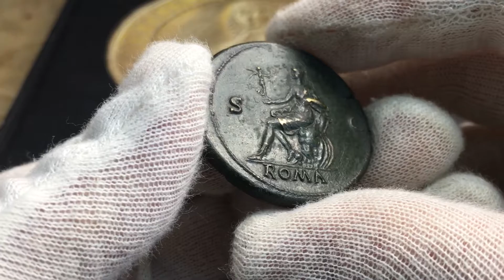ROMERSKA RIKET, Nero 54-68 e.Kr, Sestertie - BLAND DE BÄSTA EXEMPLAREN PÅ MARKNADEN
Sestertie präglad ca 66 e.Kr i Lugdunum (Lyon). Ett av de absolut vackraste exemplaren vi hanterat, myntet har varit till försäljning vid flera tillfällen på storauktioner i USA och har bla varit på omslaget av Classical Numismatic Group XXI (26 June 1992), med en värdering på USD 5000. Ett mynt som tar andan ur betraktaren. Knivskarpa detaljer, i stort helt utan slitage, präglad i hög relief med "medaljlikande karaktär". Perfekt centrerad. Ett mynt för den verkligt kräsne samlaren. Sear 682. Kvalitet 01, MINT CONDITION.

ÅTSIDA
Neros lagerkrönta vänstervända porträtt samt omskriften "IMP NERO CAESAR AVG PONT MAX TR POT P P"

FRÅNSIDA
Roma tronande ned segergudinnan i sin hand i fälten bokstäverna " S C" samt undertill texten "ROMA"

ROMAN EMPIRE
 Nero. AD 54-68. Æ Sestertius (37mm, 27.52 g, 7h). Lugdunum (Lyon) mint. Struck circa AD 66. IMP NERO CAESAR AVG PONT MAX TR POT P P, laureate head left, globe at point of neck / S C across field, ROMA in exergue, Roma seated left on cuirass, right foot on helmet, holding Victory and parazonium; shields to right. RIC I 517; WCN 451; Lyon 190.
A breathtaking, highly collectible coin, "Medallic Strike" on broad flan and almost perfectly centered. Extremely fine in good style and in a superbly well preserved state, virtually with no wear and with exceptional detail. Beautiful dark green patina, very light cleaning marks. Superb proviniens for the coin

- Classisk numismatiska grupp 106, lot: 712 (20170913)
- ex arv 3012 (2 januari 2011), lot 24655
- Classisk numismatiska grupp xxi (26 juni 1992), lot 318
(illustreras på baksidan).
- Numismatiska fine arts xii (23 mars 1988), lot 197.

Författare och utgivare av numismatisk litteratur
Jag har varit medförfattare till flera värderingsböcker bla: Sveriges Mynt 1987, Svenska Mynt 1997 & 1998 och även redaktör för den numismatiska och historiska tidskriften Myntrapport under 1990-talet. 2018 utgav jag en specialkatalog över Fredrik I:s mynt från Hessen - Kassel 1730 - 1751 och 2019 på eget förlag "SVERIGES GULDMYNT 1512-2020". (450 sidor). Pris 500:- . .

Köp ditt exemplar av den nyutkomna boken som beskriver samtliga svenska guldmynt utgivna under perioden 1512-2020. Massvis med information, fördjupningsartiklar, auktions- och värderingspriser. Ett måste för dig som samlar, eller vill börja samla, svenska guldmynt. Boken är i färg och omfattar 450 sidor fullproppad med viktig information och kostar 500:-. Kan beställas direkt via min hemsida eller i bokhandeln. . . .

Sveriges Guldmynt 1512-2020 - Nominerad till bästa bok i världen!
Sveriges Guldmynt 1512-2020 är nominerad till bästa bok i världen 2019 av den internationella mynthandlarföreningen IAPN. Boken finns på deras sk "Shortlist for bookprice" tillsammans med övriga nominerade. Pris i klassen "Bästa bok 2019" delas ut i samband med IAPN:s årliga konferens. . . .

SVERIGES MYNTBOK 995-2022
Just nu pågår arbetet med nästa stora katalog "SVERIGES MYNTBOK 995-2022" som omfattar samtliga silver och kopparmynten från Vikingatid, Medeltid, Sverige, Sveriges besittningar, Hessen-Kassel under Fredrik I, samt ett urval medaljer. (ca 1200 sidor). . .